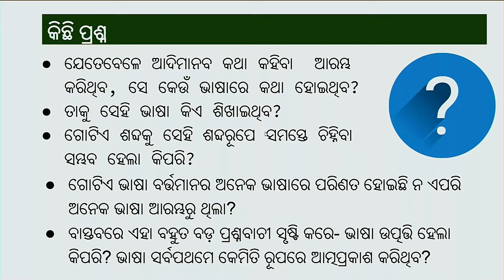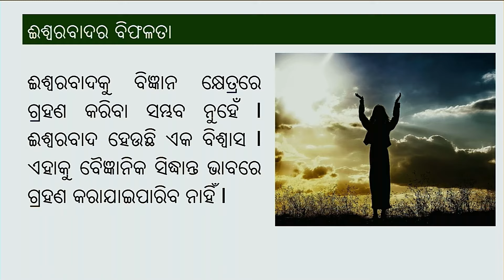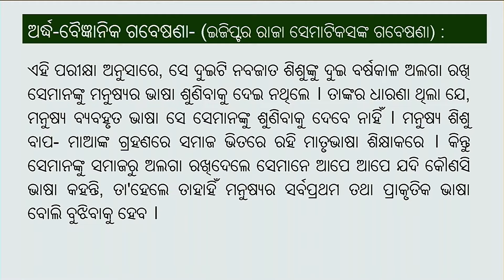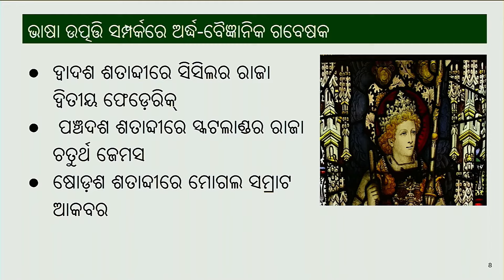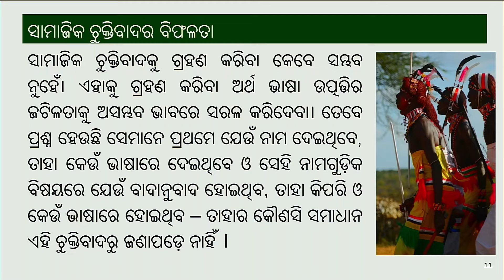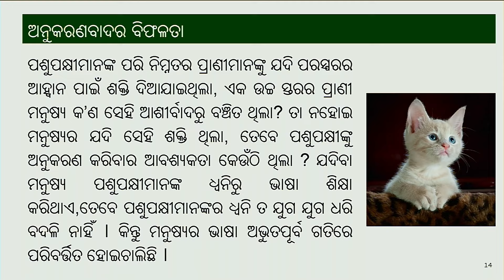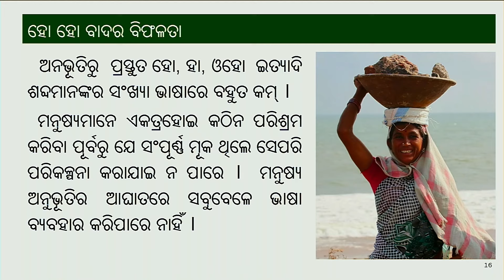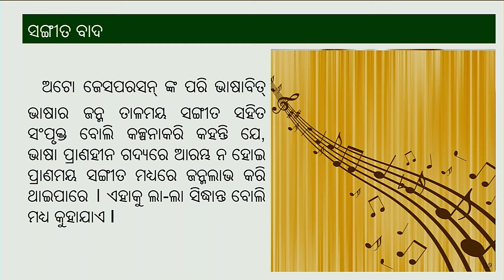Bhasa Utpatti Siddhanta | Dr Subhashree Sampada | Matru Academy| odia| odisha|sahitya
ଭାଷାର  ଉତ୍ପତ୍ତି ସମ୍ପର୍କୀୟ ବିଭିନ୍ନ ସିଦ୍ଧାନ୍ତ
This YouTube tutorial is on
Odia|| Dr Subhashree || Matru Academy|| Odisha || Sahitya|| IAS EXAM || OAS EXAM || Odia NET|| NTA UGC NET || JRF Exam | Crack National Eligibility Test||

ମାତୃ ଏକାଡେମିର ଓଡ଼ିଆ ବିଭାଗର  WhatsApp ଗ୍ରୁପ୍ ସହ ସଂଯୁକ୍ତ ହେବାନିମନ୍ତେ ନିମ୍ନସ୍ଥ ଲିଙ୍କ୍ ରେ  କ୍ଲିକ କରନ୍ତୁ।
ମନର କଥା ଯଦି ଅନ୍ୟ ପାଖରେ ପହଞ୍ଚୁନଥାନ୍ତା, କ’ଣ ହେଇଥାନ୍ତା ସତରେ ! ମନୁଷ୍ୟ ଶ୍ରେଷ୍ଠ ଜୀବ କାରଣ ସେ କଥା କହିପାରେ I  ମନୁଷ୍ୟ ସମାଜର ଉନ୍ନତିର କାରଣ ହେଉଛି ଭାଷା Iମନୁଷ୍ୟ ଜାତିର ଏକତ୍ରିକରଣ, ସମାଜଗଠନ, କୌଣସି ଆବିଷ୍କାର ଓ ଉଦ୍ଭାବନକୁ  ସମସ୍ତେ ବ୍ୟବହାର କରି ପ୍ରଗତି ପଥରେ ଅଗ୍ରସର ହେବା: ଭାଷାର ବ୍ୟବହାର  ଯୋଗୁଁ ହିଁ  ସମ୍ଭବପର ହୋଇଛି I  ବର୍ତ୍ତମାନ ପୃଥିବୀରେ ଅନେକ ଭାଷା ଦେଖିବାକୁ ମିଳୁଛି I ତେବେ ଯେତେବେଳେ ଆଦିମାନବ କଥା କହିବା  ଆରମ୍ଭ କରିଥିବ, ସେ କେଉଁ ଭାଷାରେ କଥା ହୋଇଥିବ? ପୁଣି ତା’କୁ ସେହି ଭାଷା କିଏ ଶିଖାଇଥିବ?  ଗୋଟିଏ ଶବ୍ଦକୁ ସେହି ଶବ୍ଦରୂପେ ସମସ୍ତେ ଚିହ୍ନିବା ସମ୍ଭବ ହେଲା କିପରି? ଗୋଟିଏ ଭାଷା ବର୍ତ୍ତମାନର ଅନେକ ଭାଷାରେ ପରିଣତ ହୋଇଛି ନା  ଏପରି ଅନେକ ଭାଷା ଆରମ୍ଭରୁ ଥିଲା?  ବାସ୍ତବରେ ଏହା ବହୁତ ବଡ଼ ପ୍ରଶ୍ନବାଚୀ ସୃଷ୍ଟି କରେ- ଭାଷା ଉତ୍ପତ୍ତି ହେଲା କିପରି? ଭାଷା ସର୍ବପ୍ରଥମେ କେମିତି ରୂପରେ ଆତ୍ମପ୍ରକାଶ କରିଥିବ? ଭାଷା ସମ୍ପର୍କରେ ଯଦି କୌଣସି ପ୍ରଶ୍ନ  ସାଧାରଣ ଲୋକ ମନରେ କୌତୁହଳ ସୃଷ୍ଟି କରିଥାଏ, ତାହା ହେଉଛି ଭାଷା ଉତ୍ପତ୍ତିର ପ୍ରଶ୍ନ I ଏହି ଭିଡିଓରେ ଭାଷାର ଉତ୍ପତ୍ତି ସମ୍ପର୍କୀୟ ବିଭିନ୍ନ ସିଦ୍ଧାନ୍ତ ସମ୍ପର୍କରେ ଆଲୋଚନା କରାଯାଇଛି  I

ଏହି ଭିଡ଼ିଓଟି ସମସ୍ତ ଓଡ଼ିଆ ଭାଷା ଓ ସାହିତ୍ୟପ୍ରେମୀ ତଥା  ଓଡିଆ ସମ୍ମାନ, ଯୁକ୍ତ ତିନି ଦ୍ଵିତୀୟ ବର୍ଷ, ତୃତୀୟ ପର୍ଯାୟ (3rd Sem. ),ପ୍ରଧାନ ପାଠ୍ୟ ଅଂଶ(Core Course -6), ଦ୍ଵିତୀୟ ଏକକ ନିମନ୍ତେ ସହାୟକ ହେବ I
ସମସ୍ତ ଓଡ଼ିଆ ଭାଷା ଓ ସାହିତ୍ୟପ୍ରେମୀଙ୍କ ଉଦ୍ଦେଶ୍ୟରେ ଏହି ଭିଡ଼ିଓଟିକୁ ଉତ୍ସର୍ଗ କରୁଛୁ  I ଆପଣମାନଙ୍କ ଶୁଭେଚ୍ଛା ଓ ମତାମତ ଆମର ଏକାନ୍ତ କାମ୍ୟ I
ବିଷୟ ସମ୍ପର୍କିତ ପ୍ରଶ୍ନୋତ୍ତର ତଥା ଅଧିକ ତଥ୍ୟ ନିମନ୍ତେ ମାତୃ ଏକାଡ଼େମୀ ୱେବସାଇଟ ରେ କ୍ଲିକ କରନ୍ତୁ I ଧନ୍ୟବାଦ I
                                                       Produced by
                                                     Matru Academy